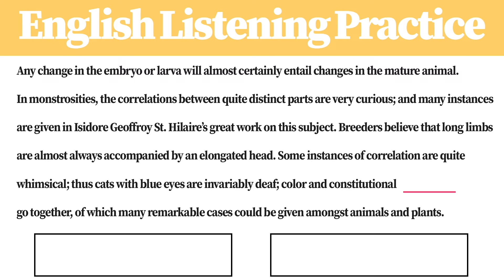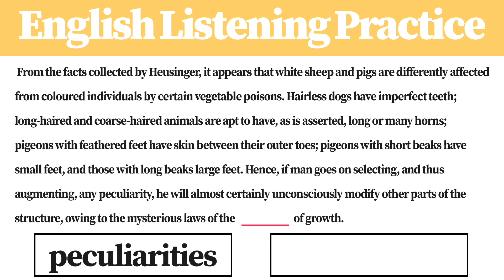Get English Listening Skill in 3 min | B7